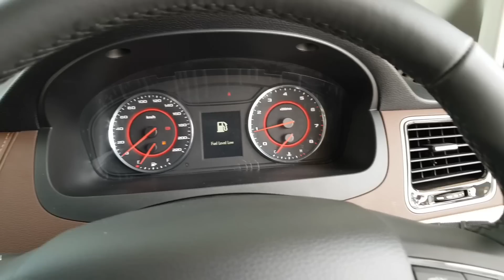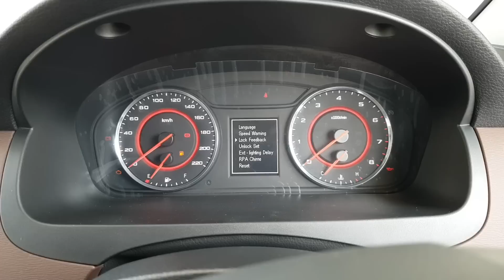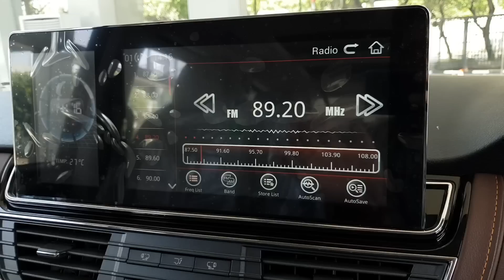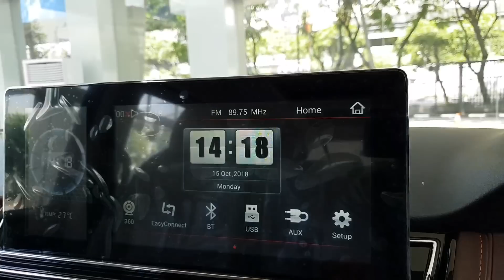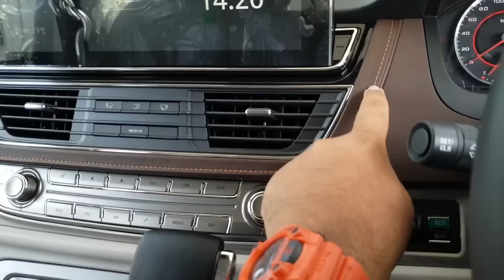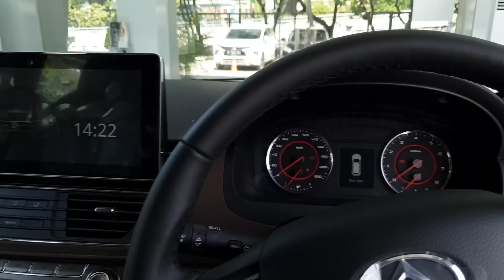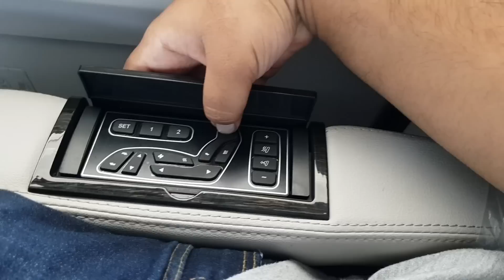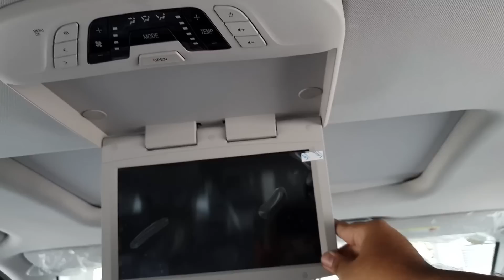Maxus (LDV) G10 Executive 2016 Facelift In Depth Review Indonesia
Untuk informasi lebih lanjut, silahkan kunjungi showroom Maxus yang beralamat di Kompleks Bursa Otomotif Sunter Blok A2 No.11 Jl. Yos Sudarso Tj. Priok, Jakarta Utara, atau hubungi Ellen di nomor 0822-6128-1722